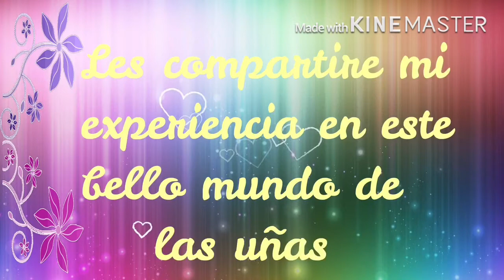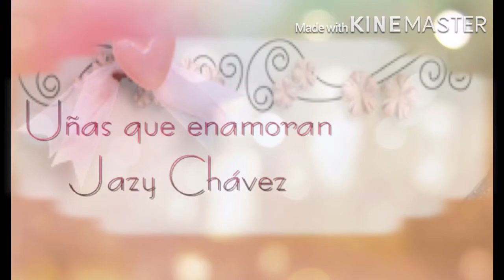Review pigmento aurora camaleon green de beautybigbang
Hola mis chicas les compsrto este Review edpero les guste  los ptoductos estan muy buenos a mi me sn gustado mucho
🌸link de la pagina beautybigbang